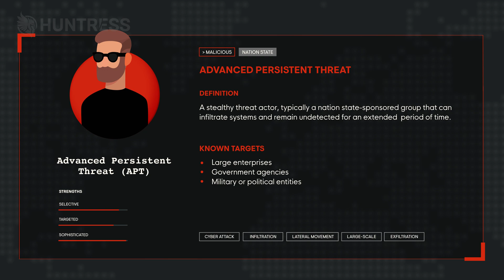What Is an Advanced Persistent Threat (APT)?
An advanced persistent threat, or APT, is a sophisticated and stealthy threat actor that can infiltrate systems and remain undetected for an extended period of time. In this clip, learn all about the motivations, targets, and techniques specific to APTs and how they compare to other types of cybercriminals.

How have hacker techniques evolved over time?

Why do hackers turn to cybercrime? See just how lucrative the underground cybercrime market is